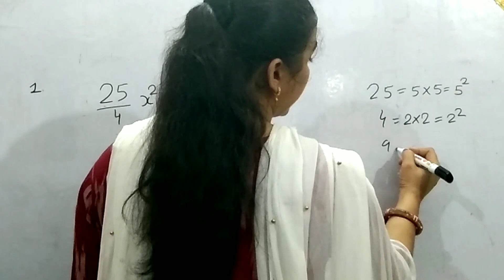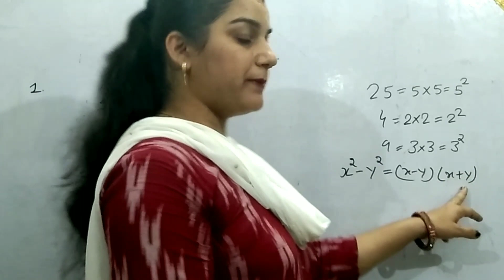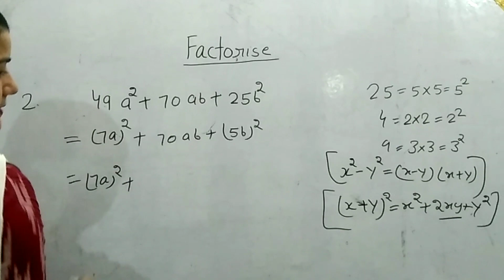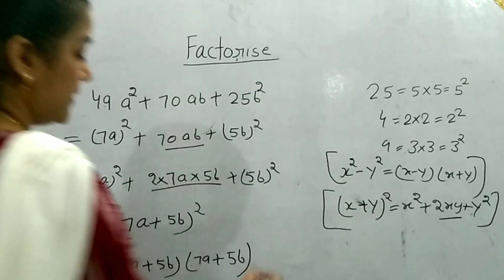How to Factorise the algebraic expressions|Factor kaise nikale|algebra|Factors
In this video you will see how to find factor of
👉25x^2/4-y^2/9

👉49a^2+70ab+25b^2

If this video helpful to you please 🙏

pitafi math tricks
In this video you olympiad maths question
maths wizkid Math window
Math gist
Learncommunolizer
Cyber math